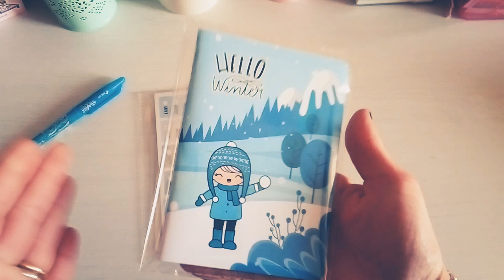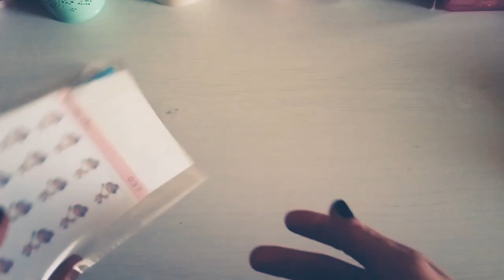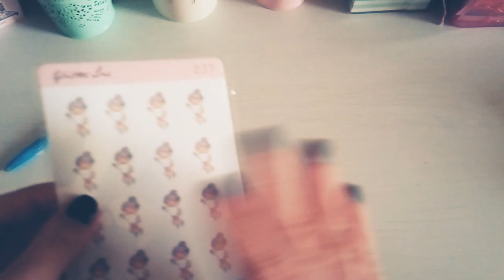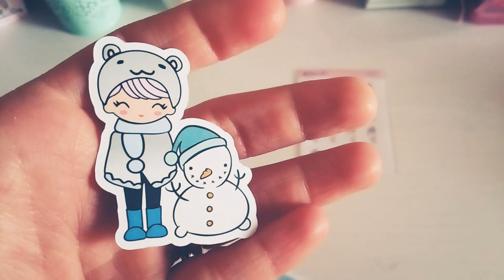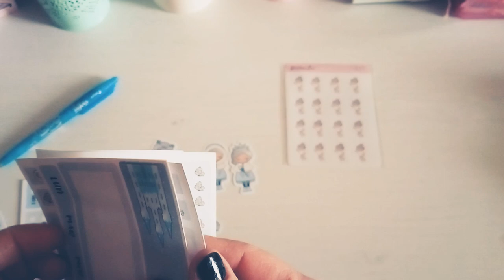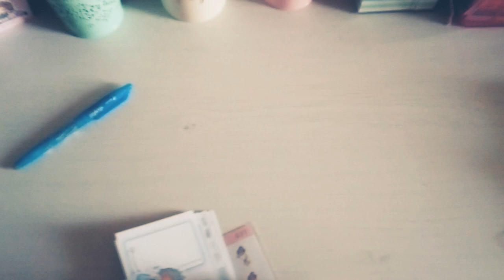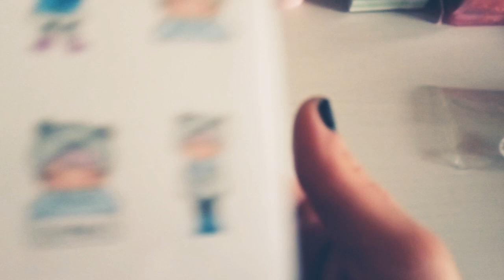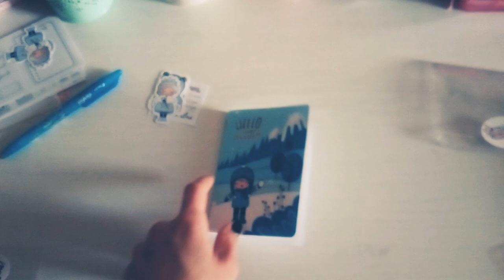💖Glitter lab💖 stickersbook e kit hobonochi Camilla 💞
Ciao regazze ben tornate sul mio canale
Finalmente è arrivato il primo kit hobonochi e stickersbook di Camilla del 2020
Scopriamo insieme le novità